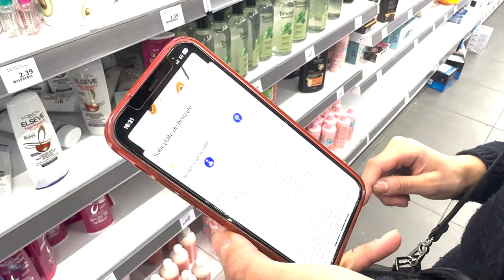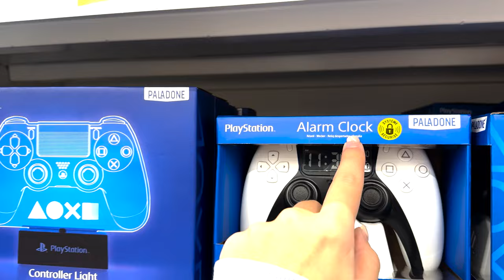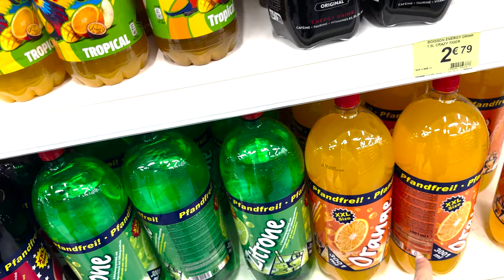On dévalise ACTION ?